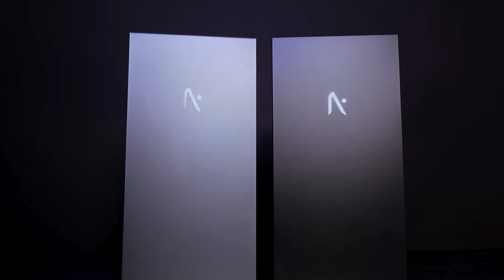AFTERSHOCK BOLT 2020 Edition Custom Gaming PC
Introducing the new and updated BOLT 2020 edition, the latest version of our extremely popular Bolt custom high performance pc.

The BOLT 2020 Edition aims to redefine what is possible with a custom pc at it's segment and price-point.

With new beautiful and elegant chassis that features a full steel construction and stunning mountless tempered glass window, the Bolt packs ultra premium features typically found on expensive enthusiast grade PCs.

Customize your very own BOLT gaming pc with the latest and greatest hardware that the industry has to offer, from powerful RTX graphics cards to ultra fast Intel i9 or Ryzen 9 processors. Paired with AFTERSHOCK PC's premium build quality and comprehensive aftersales support, take your pc experience to new levels.